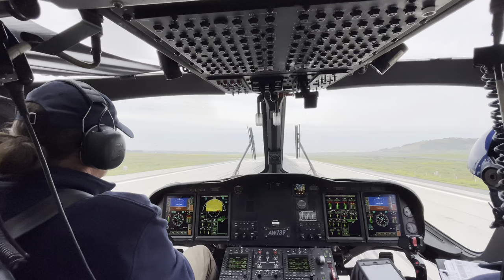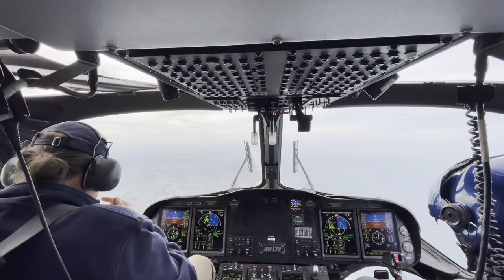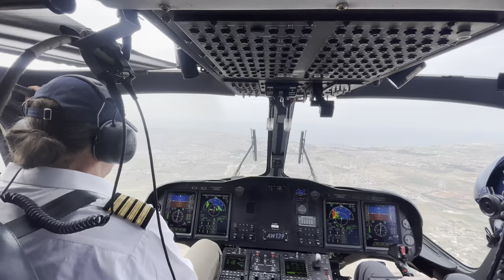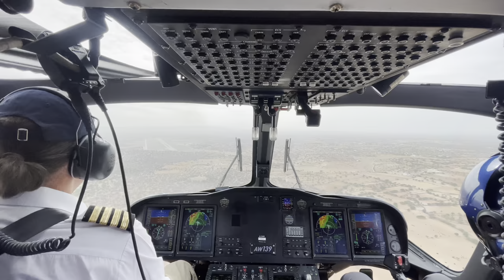AW139 Ferry Flight Norwich UK to Lagos Nigeria part 6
Part 6 - Tangier to Essaouira

Next leg of our journey takes us further south to Essaouira for fuel